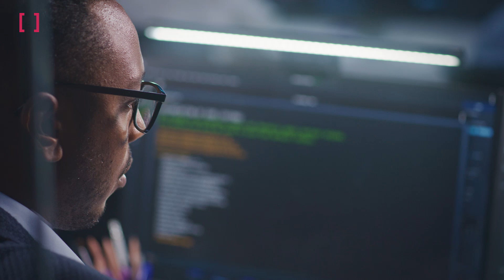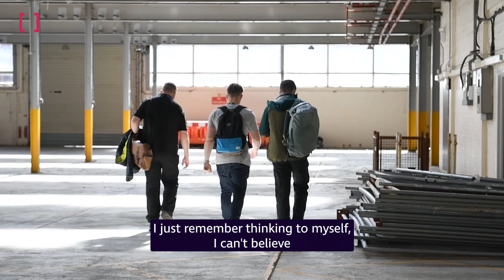Using AI in Defence - Understanding and Developing AI Ethics in Defence and Security Applications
Robecca specialises in the ethics, law and governance of AI-enabled defence and security capabilities.

She said she is proud to work for the Defence Science and Technology Laboratory (Dstl) with its focus on keeping our Armed Forces safe.

She has been named one of the 100 Brilliant Women in AI Ethics 2024.

Dstl's science and technology is vital to keeping our Armed Forces safe and the UK secure.

Its mission is to deliver operational advantage at pace, shape the defence and security landscape, prepare for the future, leverage and influence internationally.

Dstl gives the UK a battle-winning edge across science, technology, cyber and information.

It offers expert advice allied to inside knowledge, and underpinned by deep operational understanding of defence and security needs.